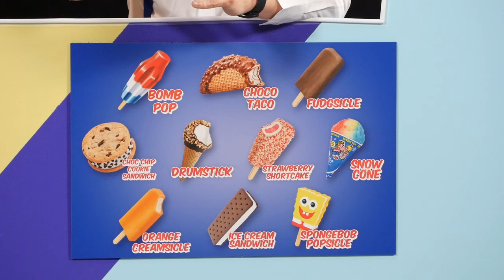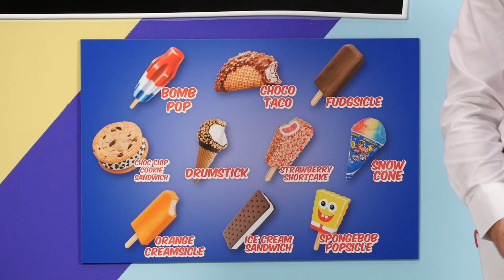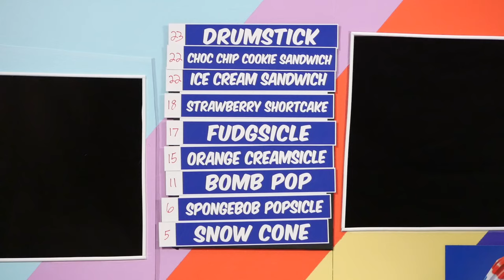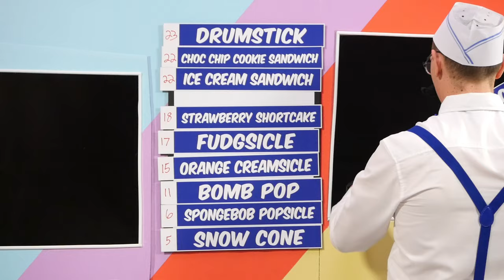Ice Cream Truck Taste Test: Finals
Which classic ice cream truck treat will win the Gold Cone?!  GMM #1569